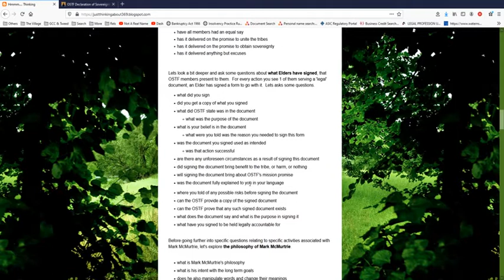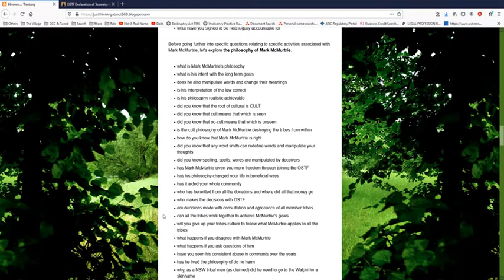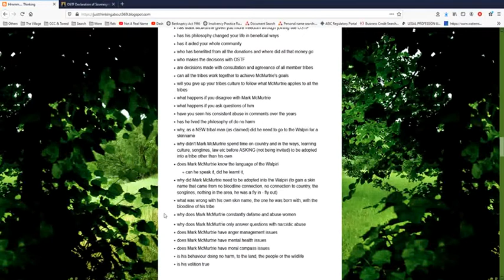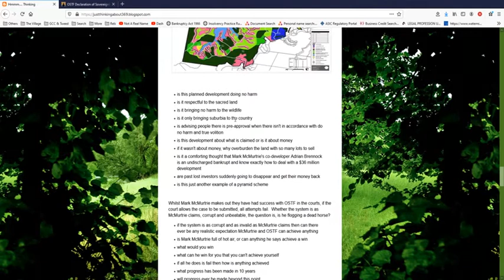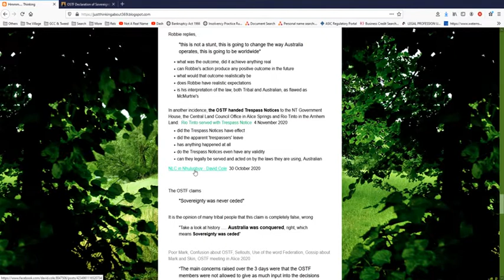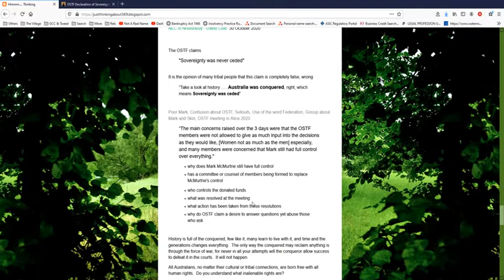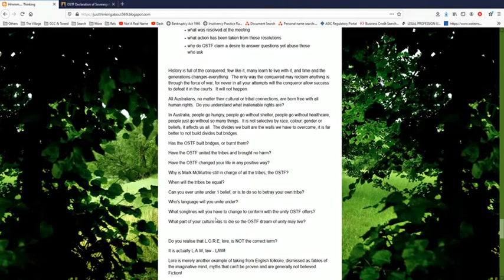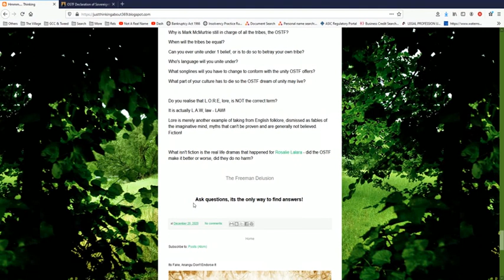Questioning the Crown of Mark McMurtrie and the OSTF - Part 2